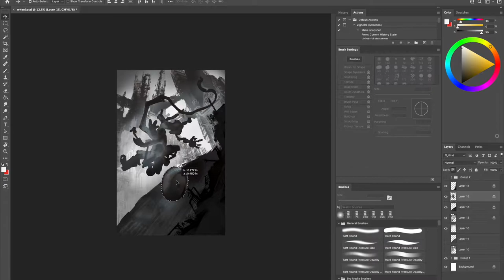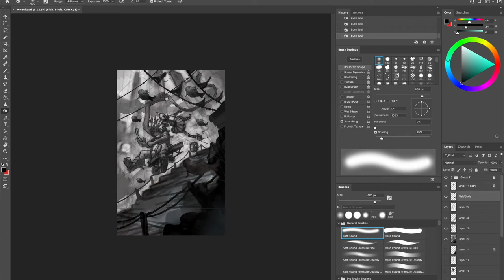SKITS in a Wagon!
Creator and illustrator Michael Siegenthaler shares a visual masterpiece teaser through his Concept Art Series for SKITS: THE SON, BOOK 2. This digital speed painting in photoshop gives a glimpse into the crazy adventure of SKITS from his popular and InDemand graphic novel SKITS.

SKITS: THE SON, BOOK 1 IS InDEMAND ON INDIEGOGO! Pick up your 3 Book Journey here: